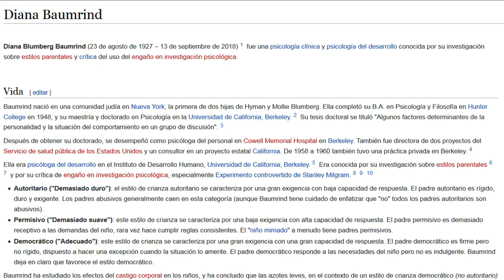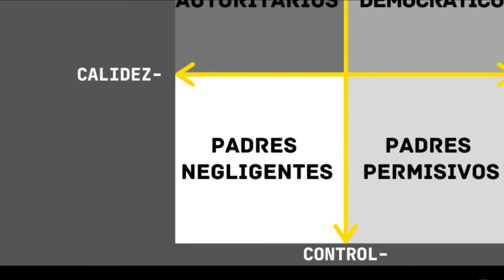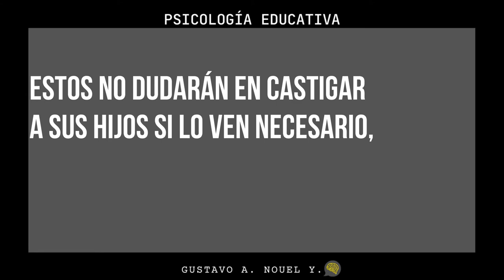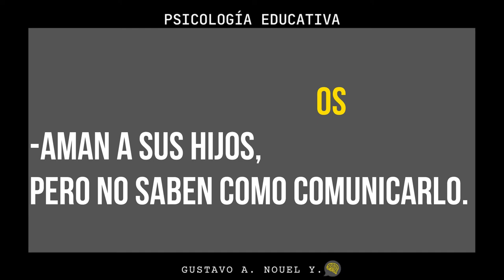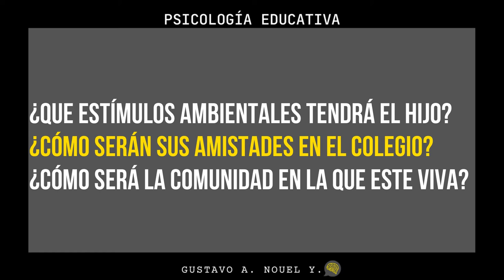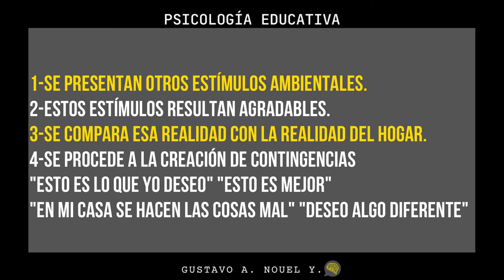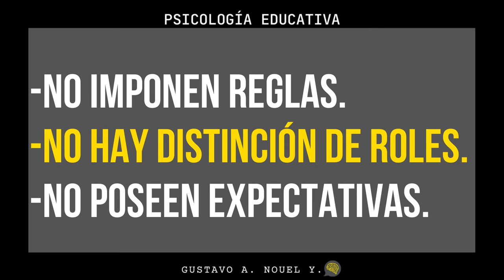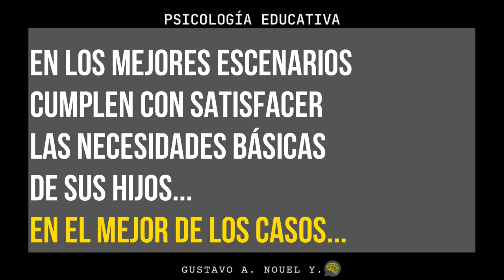Estilos de crianza - Diana Baumrind - Autoridad y Cariño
Vídeo creado con la única intención de difundir y generar aprendizaje.
Elaborado y editado por Gustavo Nouel Yepez.
Ayuda con el futuro de la humanidad (y el mio)
Fuente Bibliográfica:
- Papalia, D. E., Feldman, R. D., & Martorell, G. (2013). Desarrollo humano (12.a ed.). McGraw-Hill Education.
Time stamps:
- 00:00 Introducción
- 01:42 Padres Democráticos o Autoritativos
- 04:08 Padres autoritarios
- 08:19 Padres permisivos
- 10:33 Padres Negligentes